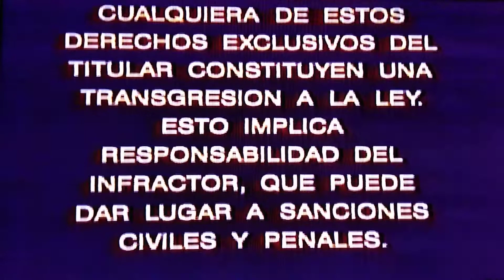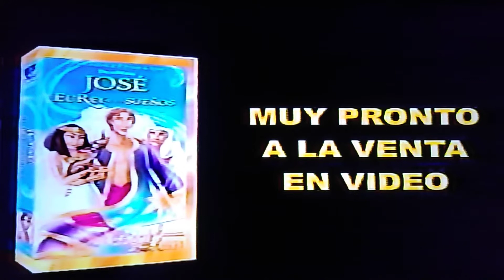Opening Pollitos En Fuga Vhs mexicano 2000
Bienvenidos a un nuevo video especial:
Otro video especial para todos ustedes